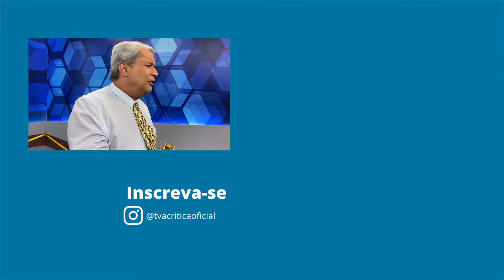BATALHA DAS DRAGS: CORINGA DA AMAZONIA DANÇA ALEJANDRO DA LADY GAGA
O Coringa já pode até substituir a Lady Gaga nos shows né? Não acredita no que eu tô falando? Então dá uma olhada ai:

O Alerta Amazonas é exibido às 19h30 (horário de Brasília) de segunda a sábado, na TV A Crítica (TV Aberta 04 | Claro TV 514).